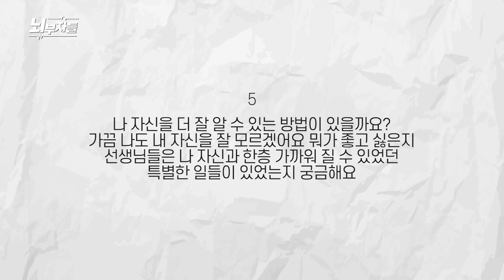남을 돕는 직업은 타고나야 한다? '이것'이 결정한다!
타인을 돕는 사람들, 그 직업을 가진 사람들은
'이것'의 점수가 높다고 합니다!

타인을 돕는 사람들의 공통된 기질
그리고 다양한 궁금증에 대해 이야기해보았습니다.